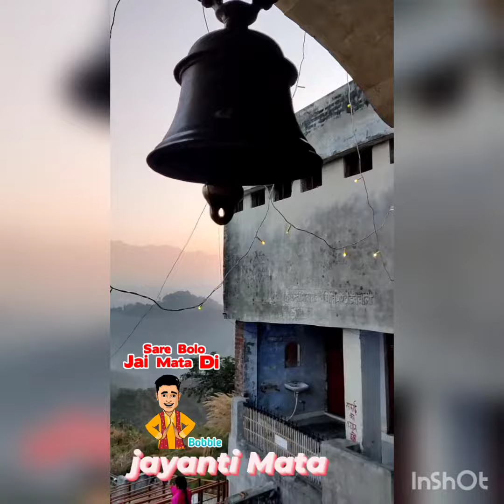November 17, 2021